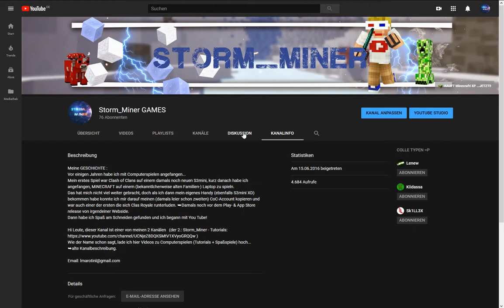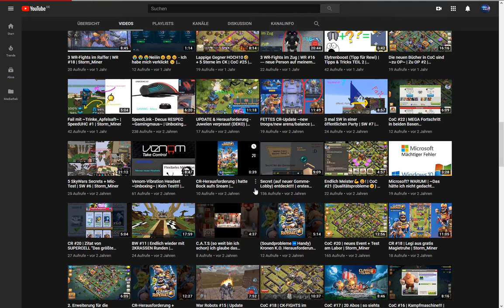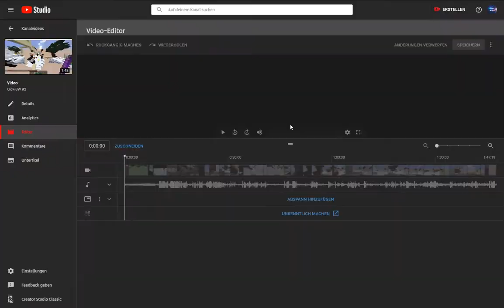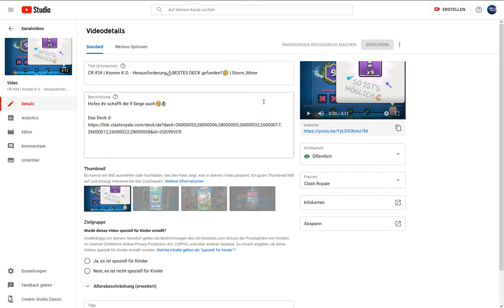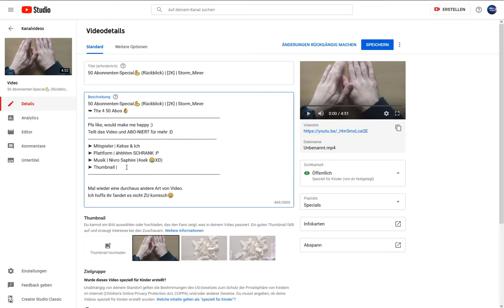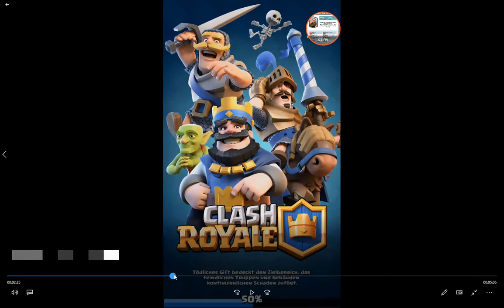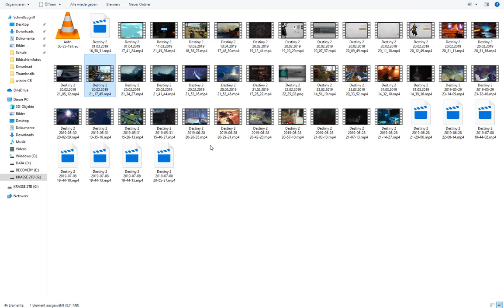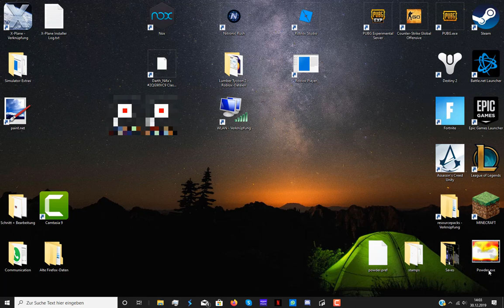Jahresrückblich auf meine Videos 2019 und Ausblick auf Neuerscheinungen 2020 | Storm_Miner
Wie ihr wisst mache ich You Tube als Hobby! So wie es beispielsweise @PewDiePie oder @DudePerfect anfangs wahrscheinlich auch gedacht haben.
Ich erwarte nicht, dass da irgendwann bei mir mal was draus werden könnte, aber ich mache mir trotzdem immerwieder gerne Mühe! C:
Pls like, would make me happy :)
Teilt das Video und ABO-NIERT für mehr :D
Wichtig zu sagen meinerseits (was aber nicht wirklich mit ins Video gehört hätte) fande ich war auch noch, dass ich dass Video aus unserer Zeit immer noch 2019 veröffentlicht habe. Da es allerdings auf vielen anderen Teilen der Welt bereits 2020 ist hätte ich am 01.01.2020 um 00:00 nach unserer Zeit unangebracht gefunden \o_O/.

➤ Spiel | alles XD
➤ Mitspieler | Fasta, Maxikei, Linus
➤ Plattform | PC & Android
➤ Musik |
➤ Thumbnail | me
❤─── Next (cutted) Video : sehen wir dann :) ───❤